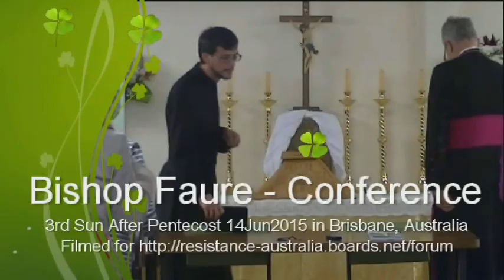2015-06-14 Bishop Conference - Traditional Catholic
AV:- Vision (2 cameras edited) + audio
14th June 2015 Bishop On 3rd Sunday After Pentecost
Conference at Brisbane - with some questions

Full version with Vision (2 cameras edited) + full length audio with full question time and introduction available to view only

Filmed for resistance-australia.boards.net at Brisbane, Queensland, Australia